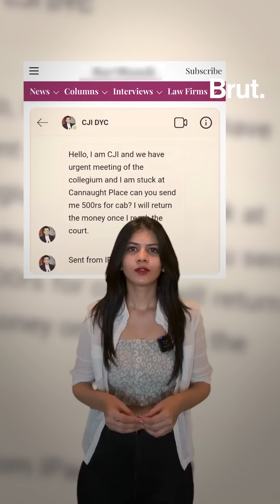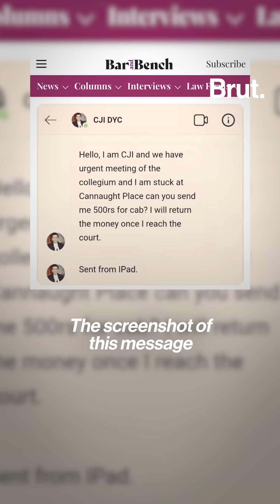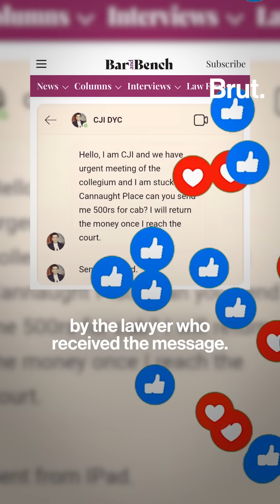Fake it till you make it? Not for this CJI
How a cybercriminal's attempt to impersonate CJI DY Chandrachud to scam a lawyer backfired...